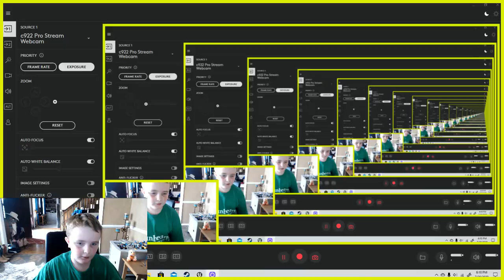BRICK RIGS TOW TRUCK RP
Today I play brick rigs with garret!